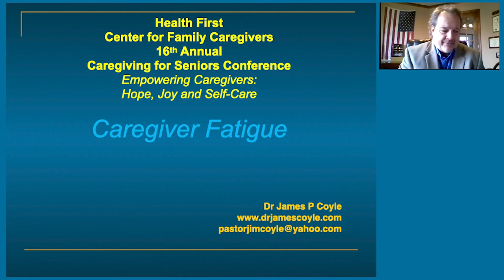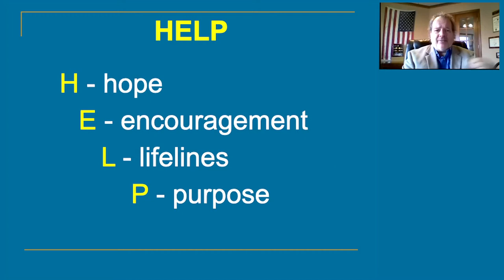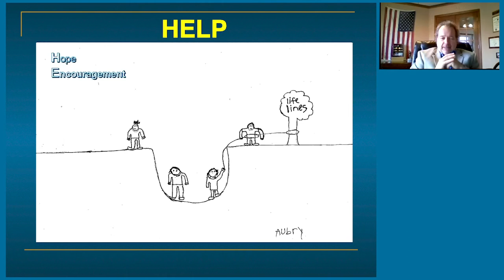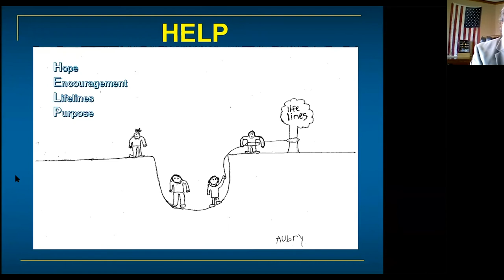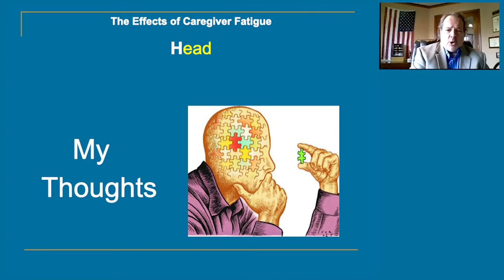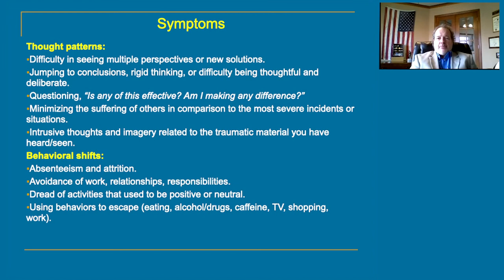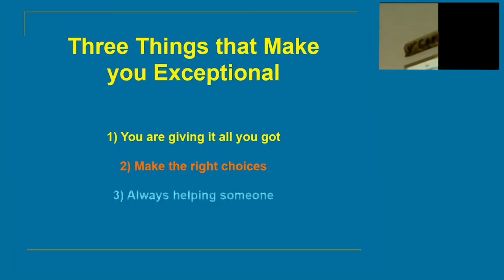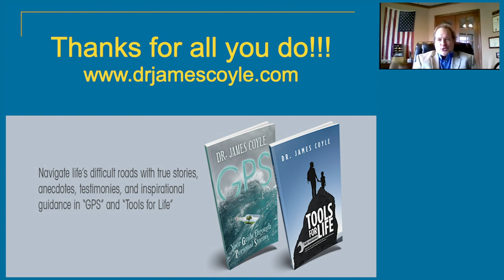Health First Caregiving for Seniors 16th Annual Conference - Part 1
This is the first of our three part video conference titled "Empowering Caregivers: Hope, Joy and Self-Care" presented by the following panelists:
Dr. Visa Srinivasan, Medical Director, Health First Aging Services
Tiffiny Overath, Social Worker, Health First Aging Services
Michelle Rogers, System Director, Health First Home Care & Private Duty
Robin M. Petersen, P.A., Elder Law Attorney, Estate Planning & Elder Law Center